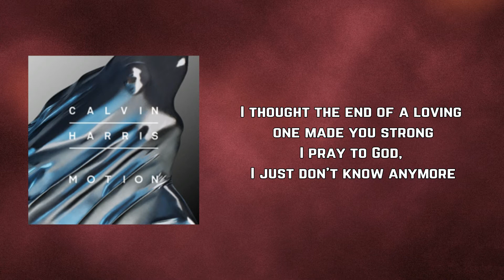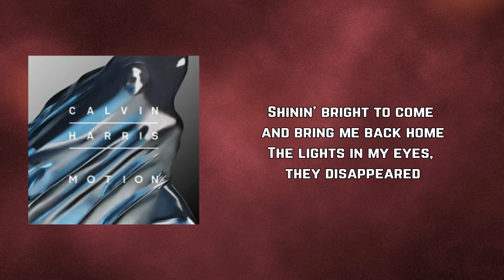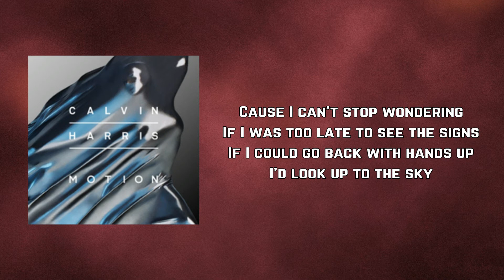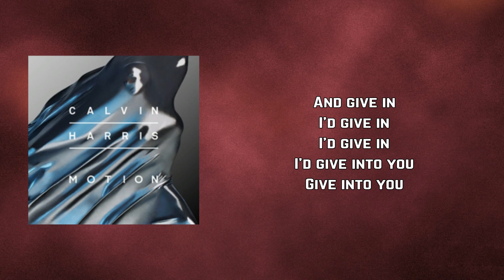Calvin Harris - Pray to God (Lyrics)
Pray to God by Calvin Harris
Album: Motion

Pray to God Lyrics:

Oh, I remember when this world was my own
I pray to God, I just don't know anymore
And more
I lost the feeling but I try to hold on
I thought the end of a loving one made you strong

When there's no getting through
I won't hold back
I will throw down everything in life, I know now
I've been lyin' on the floor
Sleeping on the ground
I will give up everything in life, I know how

Cause I can't stop wondering
If I was too late to see the signs
If I could go back with hands up
I'd look up to the sky

And give in
I'd give in
I'd give in
I'd give into you
Give into you

Oh, when the moon was shining bright before mornin'
I made a deal with the stars to keep holdin'
Shinin' bright to come and bring me back home
The lights in my eyes, they disappeared
The visions in my mind about to keep me from fear
I won't let it hold me down
The other way around
I don't want the words to, I can't make a sound

And give in
I'd give in
I'd give in
Give into you

Can't hold back
Reachin' out
(Ha ha) I was livin' in the heat in the moment
Between us
I told you that
I'd give in
I'd give in
I'd give in
I'd give into to you
Give into you

And give in
I'd give in
I'd give in
Give into you

And give in
I'd give in
I'd give in
Give into you